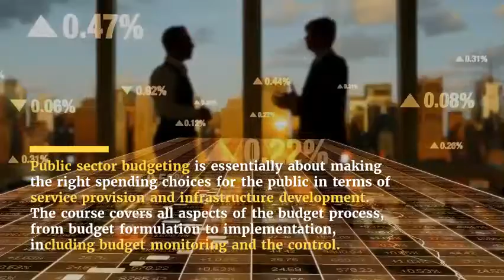Best Practice in Public Sector Budgeting Training Course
The course covers all aspects of the budget process, from budget formulation to implementation, including budget monitoring and control.   The course will equip delegates with the skills and knowledge needed to ensure budgets are robust and deliver the right outcomes for the public.